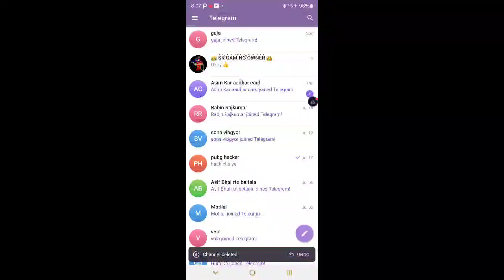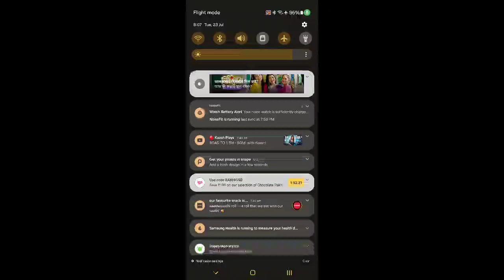new season.1st chiken dinner...duo rank push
1.World's best mobile ANTI-CHEAT System
2.FairPlay Guaranteed!
3.INSTANT Disqualifying & Anti-fraud
4. join 24*7 contests.
5.payment withdrawn instant ur phonepay/googlepay account